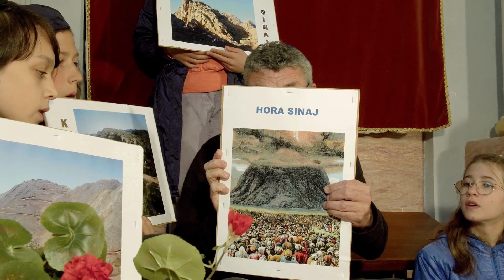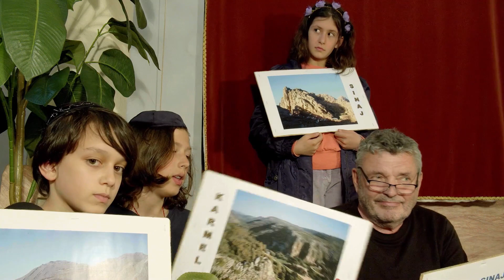ŠAVUOT 5783 s Golemem v Březnici